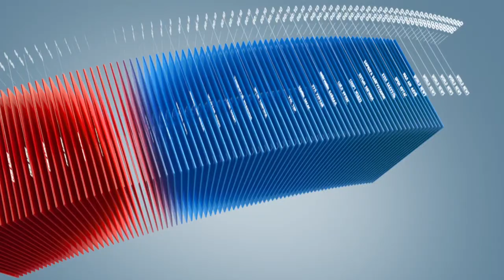C1 Newsroom - Иргэний дайны хөлд нэрвэгдээд байгаа Украйн улсын тухай товчхон мэдээлэл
Иргэний дайны хөлд нэрвэгдээд байгаа Украйн улсын тухай товчхон мэдээлэл хүргэхээр бэлтгэлээ.